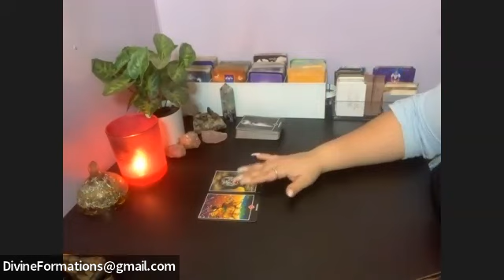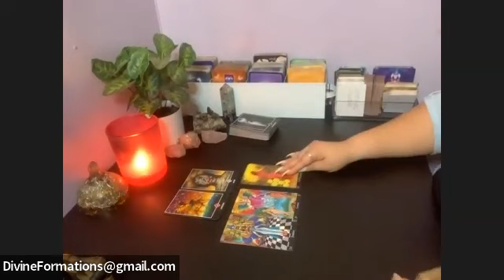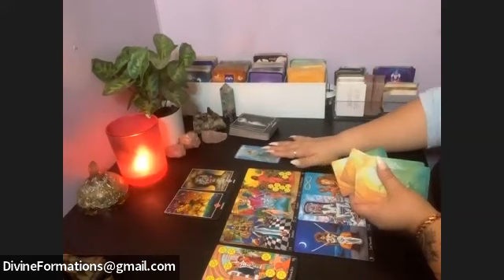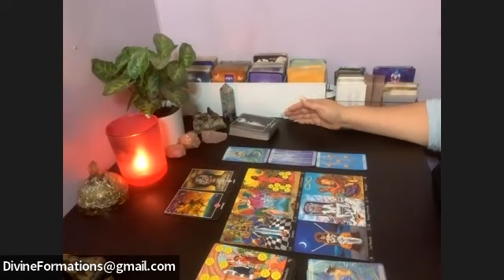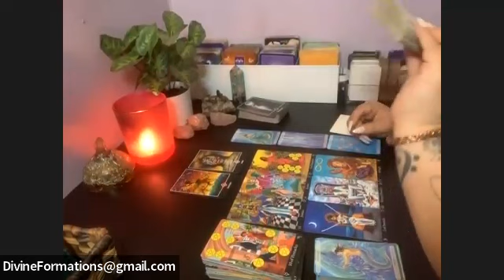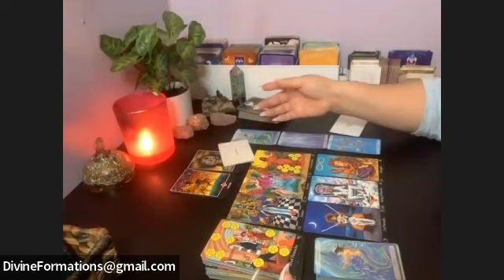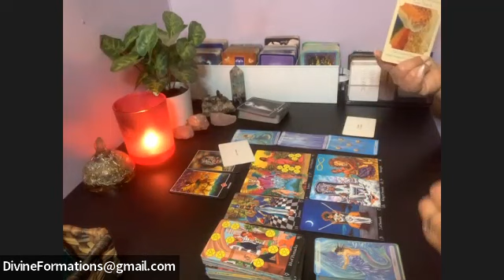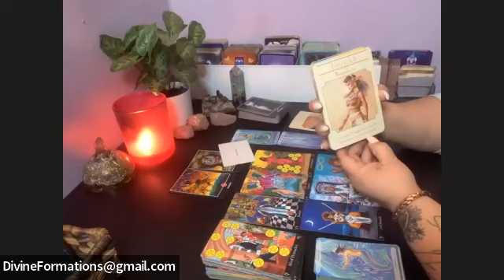Leo 🌸Plans come into fruition+initiations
General energies for April 2023.Please take what resonates don't make it fit in.
May this reading assist you in your divine journey beloved.Take what feels right in the heart,mind and soul❤️
🌹 You are magic!❤️

✨Welcome,you have been divinely guided here!
Maria is an alchemist soul realignment practitioner,healer,Psychic Divine Channel+Reader & Spiritual Adviser bringing Divinity into humanity.Maria is here to assist you with your journey to self-discovery becoming the best version of yourself.The choice to embrace & connect with your authentic truth & divine purpose is only yours.
🌟PRIVATE VIDEO RECORDING READINGS(1-7 days return):
🔮1 Question|$20|10+mins✨3Questions|$50.50|27+mins✨5Questions $77.77|55+mins
🔮snoop on boo|30+min|$55.55(Additional Questions $10 each)
🔮your Choice of reading|22+min|$40.40(general,love,spiritual divine guidance)
🔮twinflame 3D/5D Energy update $88.88|55+mins
🔮sexual read|$25|15+mins
🌟channeled message via typed letter format|$45
🌟Personal One on One Session Zoom Video Call| 30 min $75✨1Hr $115.(❤️Add 15 mins Channeling TF/Soulmate/Loved One $40)
($USD)
.1-7 day turn around delivery *pre-recorded -not including weekends. Personals -depends on scheduling

THERE ARE NO REFUNDS WHAT SO EVER, UNDER ANY CIRCUMSTANCE. THIS SPECIALLY GOES FOR PERSONAL READINGS THAT WANTED THEIR MESSAGE TO GO A SPECIFIC WAY.
SPOILER-YOU ARE RECEIVING CHANNELED & ENERGY INSIGHT WITHIN YOUR SPECIFIC SITUATION.I AM NOT GOING TO SUGAR COAT OR FILL IN THE BLANKS FOR ANY INDIVIDUAL. I AM BEING COMPENSATED FOR INSIGHT-CLARITY, ENERGY&TIME PUT INTO IT. (I've personally never had an issue of this matter-but I'm not about to deal or entertain one)

MARIA🤗